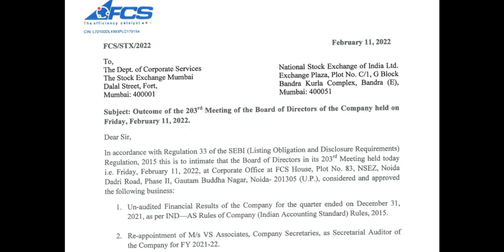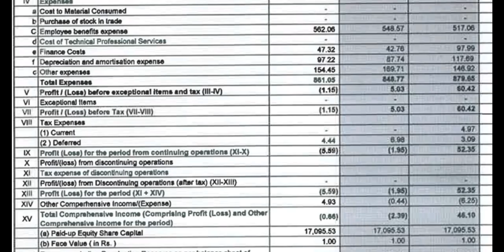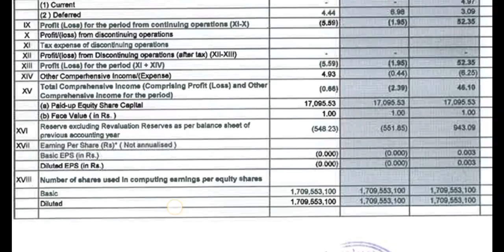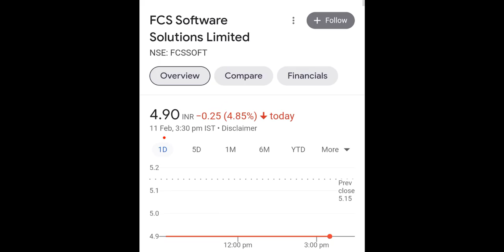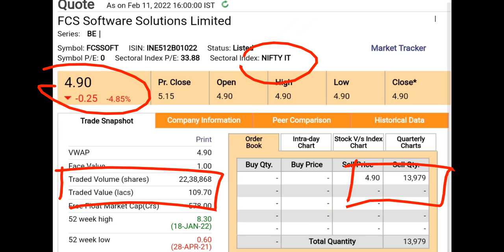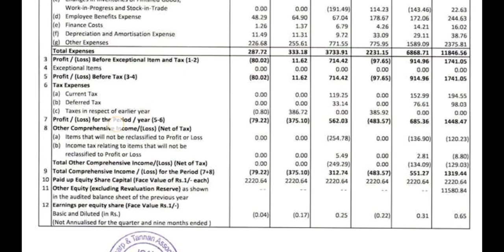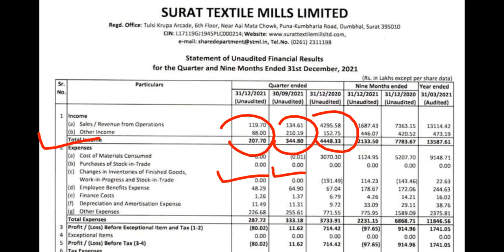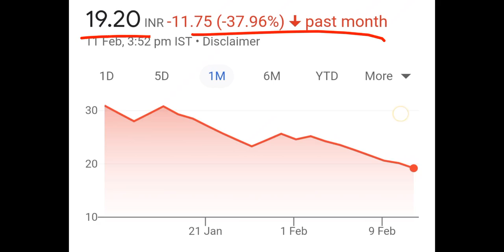FCS SOFTWARE Q3 RESULT 2022 | SURAT TEXTILE Q3 RESULT 2022 | PENNY SHARES | SHARE MARKET NEWS | BKK